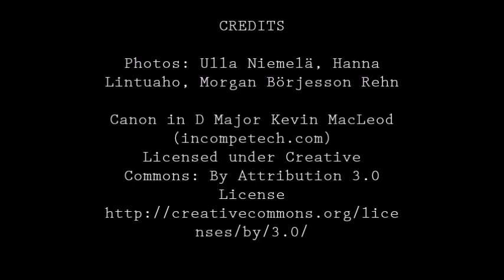Wedding 180811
Our wedding in Salo, Finland.

Our wedding and holiday in Finland in august 2018.
Location: Uskela church, Sininen talo in Salo, Finland.
Hotel in Salo: Fjalar
Official wedding photos: Ulla Niemelä
Music during the ceremony: Pachelbel, Crusell - (performed by Morgan Börjesson Rehn), Hep Stars
Wedding officiant: Päivi Watson-Pulkkinen
Bridal couple´s entourage: Elli, Iines, Petrus and Viljami
Bridal flowers: Kikan Kukka, Salo
Bridal hair and make up: Salon Headline
Bridal dress: Ida Sjöstedt
Bridal shoes: YSL
Bridal tiara: vintage German
Grooms suit: Oscar Jacobson (Ströms Stockholm)
Reception flowers: Hanna Lintuaho, Henna Pyykkö, Iines, Elli, Petrus
Bridal assistant: Sarijaana Valkola
Bridal carriage: Pekka Virtanen
Toastmaster: Veli-Matti Virtanen
Wedding cake: Evi Vasara
Sound and light at the reception: Ääni ja Media, Salo
Entertainment at the reception: Dance and theatre - Tilda, Linus, Elli, Iines, Petrus, Viljami, Song: Morgan Börjesson Rehn, Dance: Sarijaana and Markku Valkola
Ja tuhannet kiitokset kaikille muille avustajille ja osallistujille ihanista juhlista! Tusen tack till alla andra som hjälpte till och gästade för en underbar fest!

Photos in the video: Ulla Niemelä, Hanna Lintuaho, Morgan Börjesson Rehn